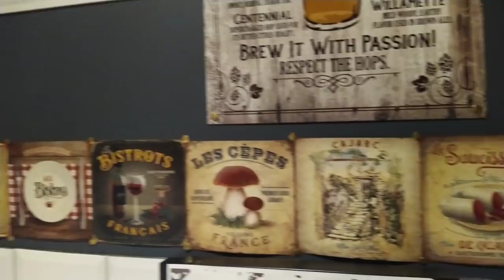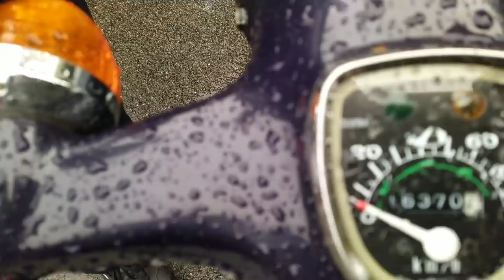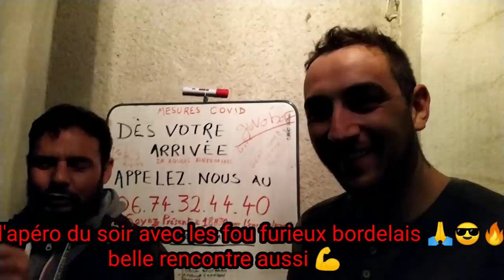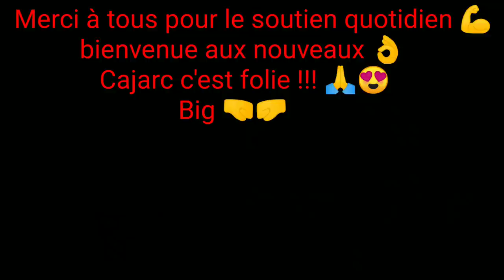MBK 51 magnum , Cajarc c'est folie poulet ! 🔥😁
🇺🇲 chaîne du moped god 🇺🇲

mon Instagram : @mobeleven

tu veut soutenir le gwobof ?

merci a vous tous qui êtes la ,  tout les jours pour me soutenir 💪

un grand big up aux nouveaux qui rejoignent la communauté 👍

- machines :

- Honda grom clone
- Yamaha 125 TW
- Peugeot 103 spx
- peugeot 102 sp
- MBK 51 magnum
- Peugeot 103 vogue
- MBK Ovetto
- Motobecane n40 V
- Yamaha pw 80
- Honda scoopy SH 50
- Polini X5 R
- honda wallaroo
- 51 super blue gen 1
- Piaggio ciao px
- MBK 51 magnum racing
- MBK New west
- 103 Z ex gotta 11
- 41 V gotta 11
- beta 50
- cimatti piper